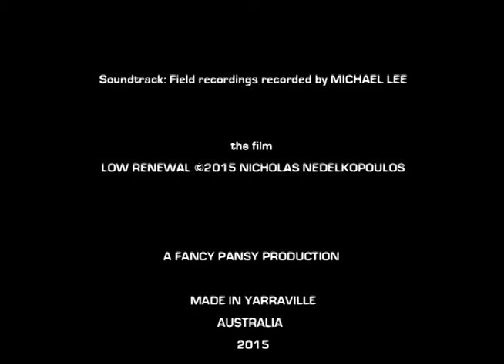Low Renewal (2015)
Genre: Experimental

NOTES:

Soundtrack:
Field recordings recorded by Michael Lee